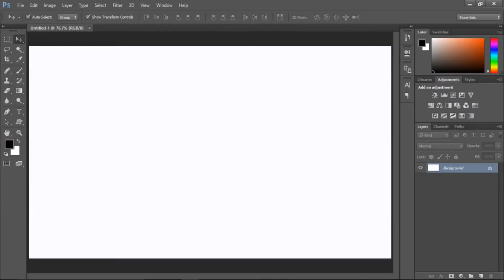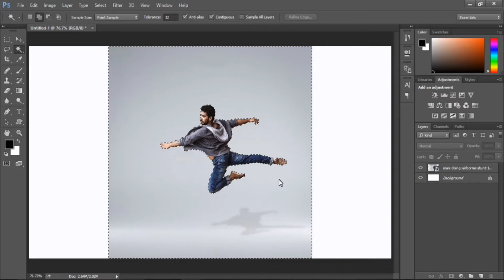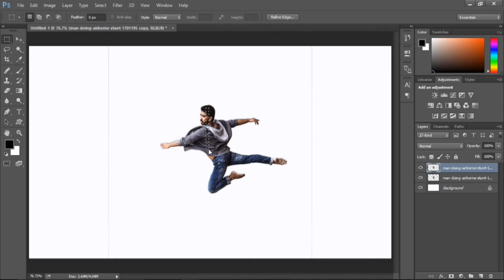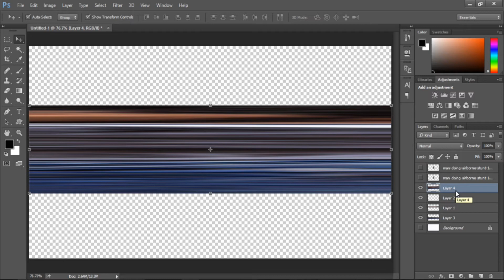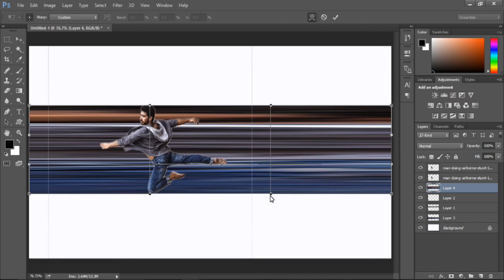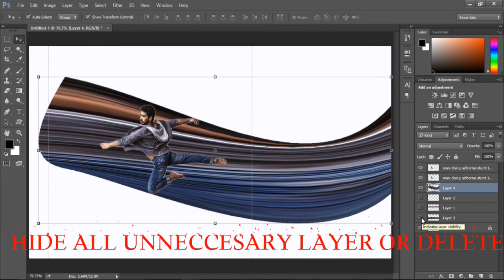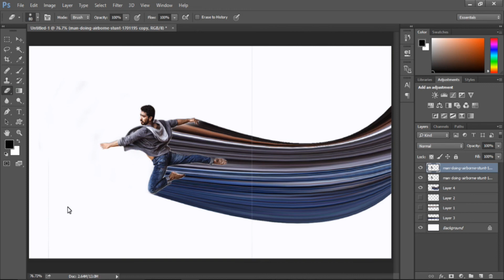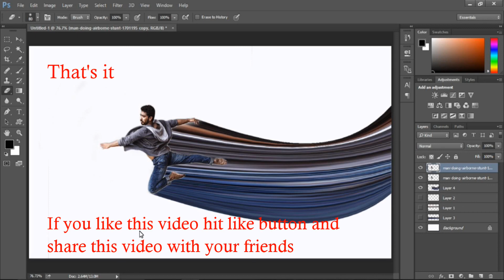Pixel stretch effect in Adobe Photoshop